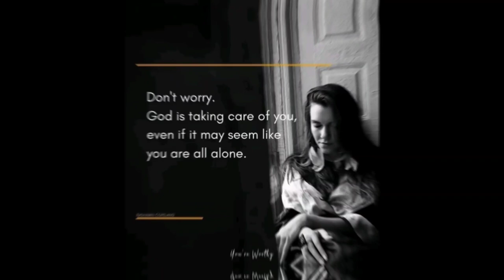VLOG 96 | SOLID DOOR DESIGN | CORNER WINDOW | WOOD PANEL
Hello Ka-Blessed!

For details and inquiries you can send us a direct message on our FB page for Blessed Builders

God bless!